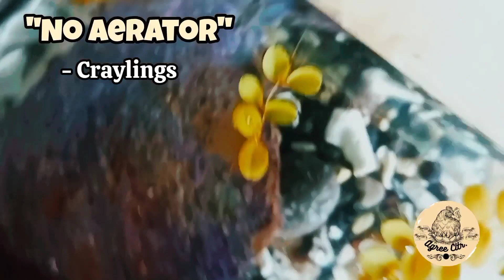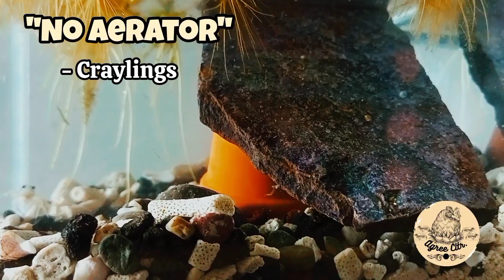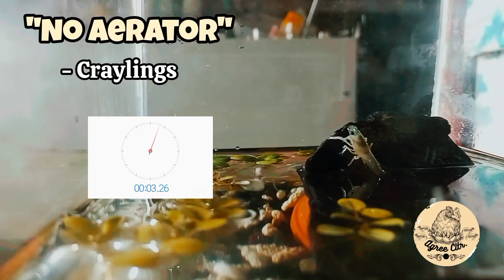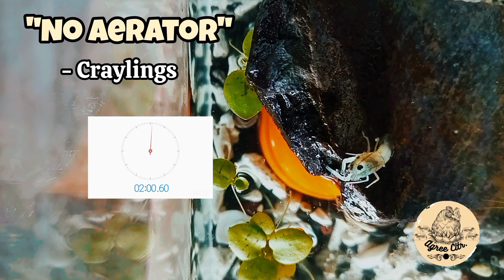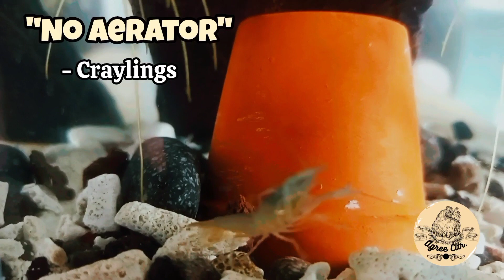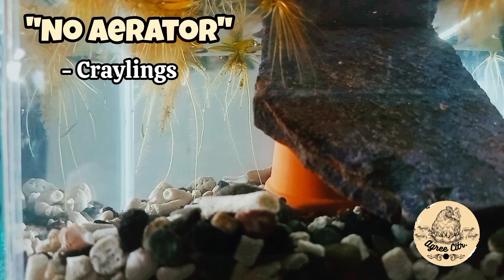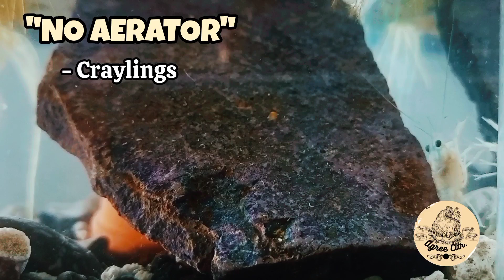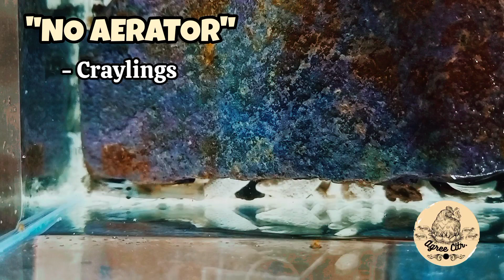No Aerator - Craylings Experiment